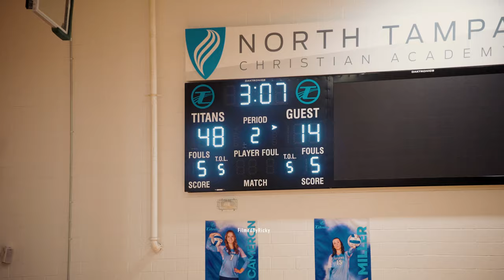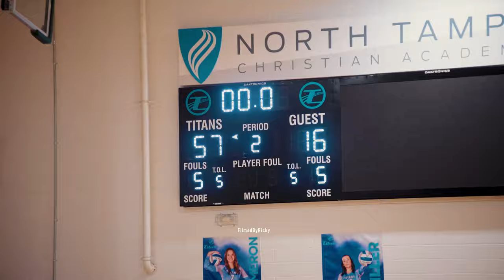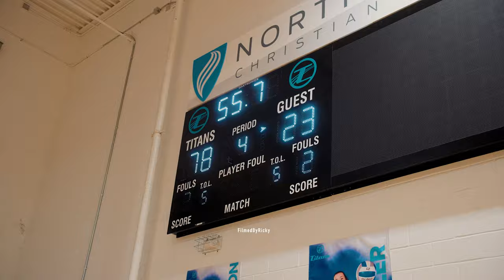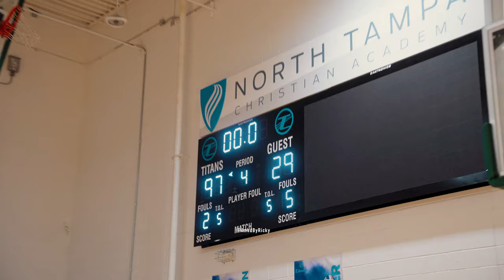5 ⭐️ Toni Bryant and North Tampa Christian CRASH OUT in home opener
Shoutout to everyone who watched the whole video! Share our channel and lets hit 110k‼️